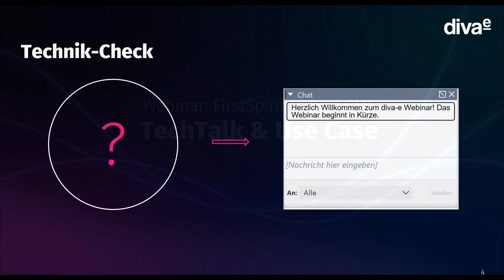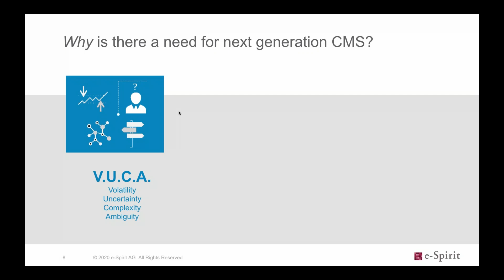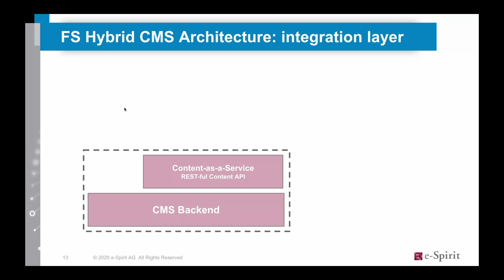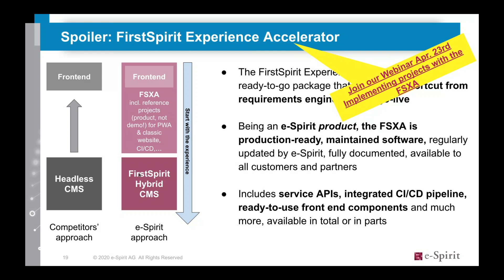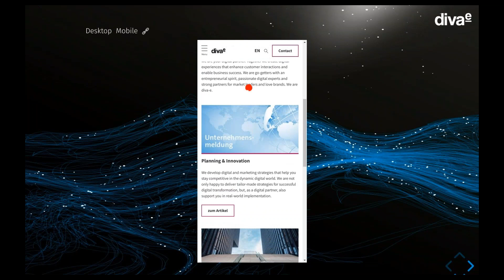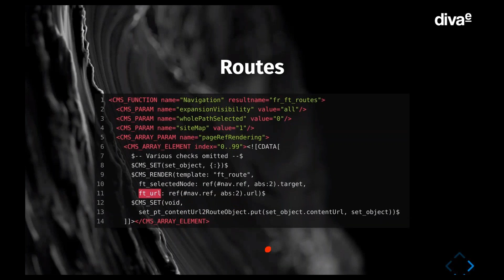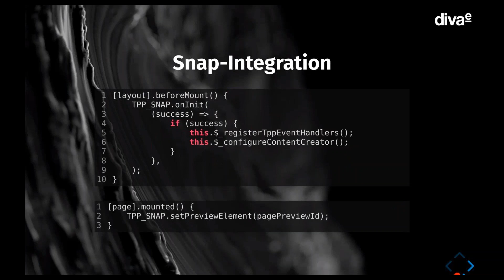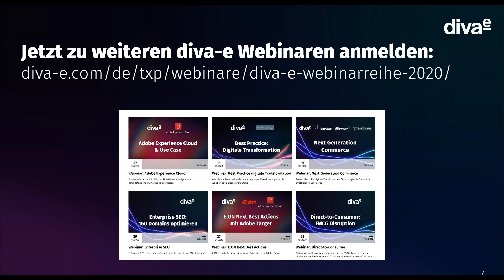diva e Webinar „FirstSpirit Hybrid CMS"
e-Spirit Vortrag
e-Spirit's Hybrid CMS - Being prepared for what the future brings

Wir leben in einer Welt, in der VUCA kein Schlagwort ist, sondern mehr denn je unseren Alltag bestimmt. Wie kann ich in diesen Zeiten die beste Entscheidung für ein Content Management System bzw. eine Digital Experience Platform treffen? e-Spirit liefert mit dem Hybrid CMS die Antwort auf die steigende Komplexität, sowohl für Marketers, als auch für Entwickler.

Referent: Tim Rother, Product Manager im Bereich Globale Produkt Strategy bei e-Spirit

diva-e Vortrag
Kopflos zum Erfolg – Mit Hybridem FirstSpirit und NuxtJS zur optimalen Kundenlösung

Anhand eines konkreten Kundenprojektes zeigen wir, wie man die Vorteile von Hybridem FristSpirit in der Praxis nutzt, um eine moderne und komfortabel pflegbare Webseite zu realisieren. Wir erläutern unsere Systemarchitektur und erklären die grundlegenden Bausteine unseres Ansatzes. Nicht zuletzt gibt es die entstandene Lösung natürlich auch zu sehen.

Referent: Niklas Krauth, Softwarearchitekt bei diva-e